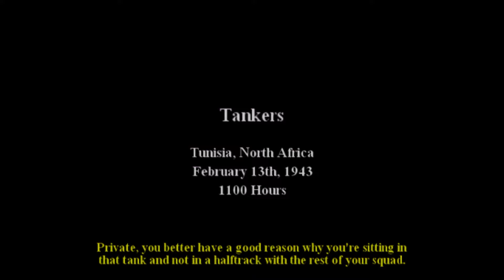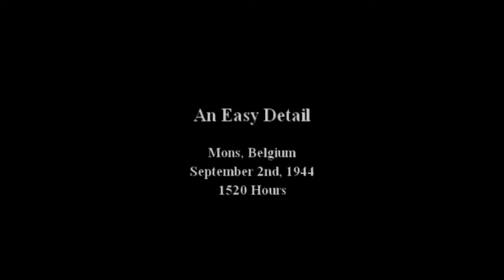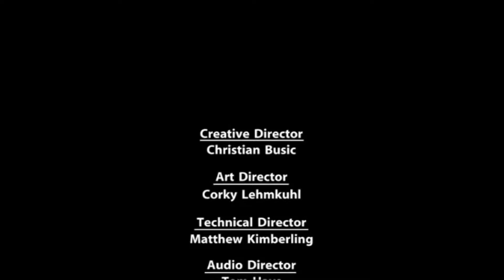The Call Of Duty Game No One Talks About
I absolutely love Call of Duty 2: Big Red One! Unfortunately no one seems to talk about it.

00:00 - Intro
00:48 - Gameplay
32:53 - Outro